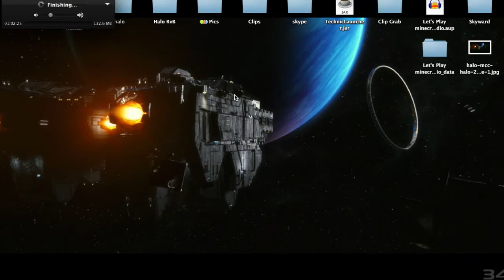Halo Minecraft Let's Play